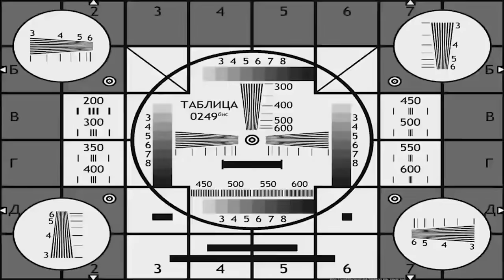ГИТАРИСТ Притворяется Новичком В ЧАТ РУЛЕТКЕ | Реакция Девушек на ПРАНК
Очень забавные и трогательные реакции девушек, на то, как я сначала играю плохо, а потом хорошо (ну вроде бы хорошо).
Если наберем 150.000 лайков, я выпущу следующую часть ЧАТ РУЛЕТКИ, где придумаю что-нибудь очень забавное :)
Поддержи это видео лайком и подпиской, а также напиши в комментарии, какая реакция тебе понравилось больше.